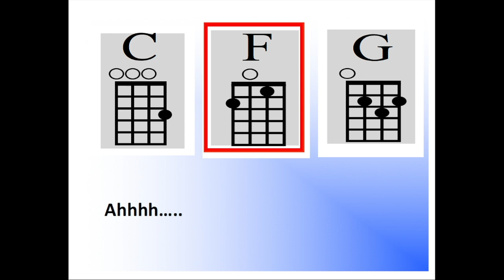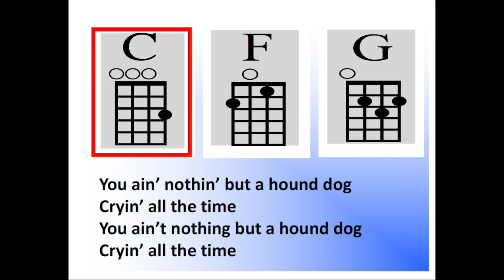Hound Dog Ukulele